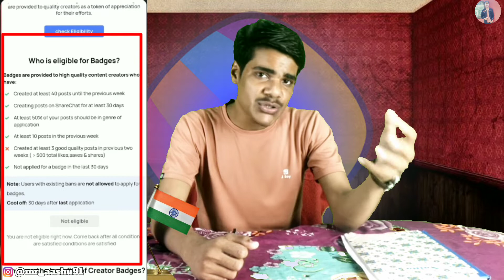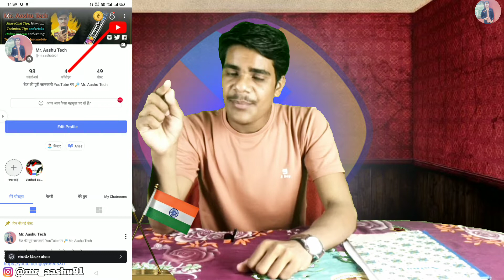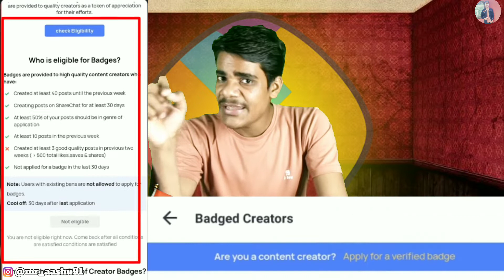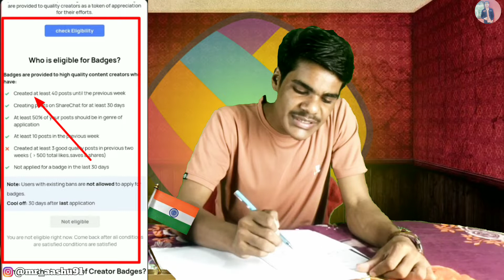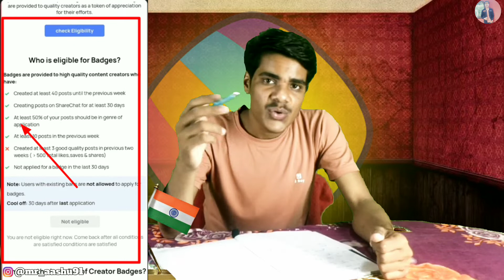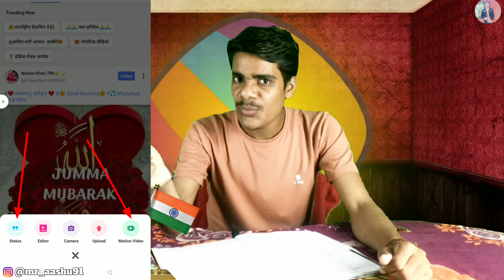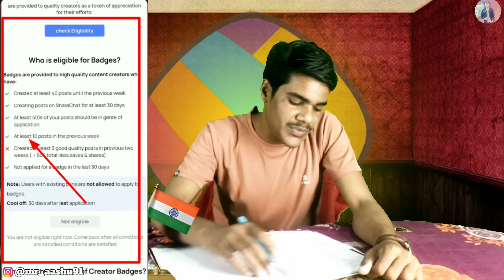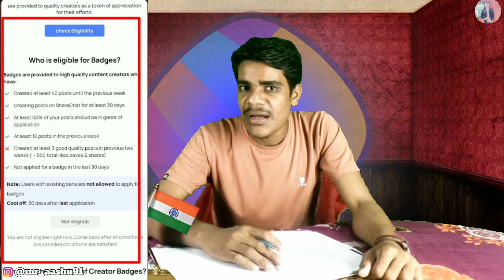👌ShareChat प्रोफाइल बैज फॉर्म Eligible कैसे करें 😍|| अब होगा badge verification सबका ये करो पूरा 😮🔥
स्वागत है आप सभी का मेरे चैनल पर Mr. Aashu Tech पर!
उम्मीद है की आप सुरक्षित है और आपके घर परिवार में भी ❤️
     🌹__________(WELCOME)__________🌹

My Youtube Channel Teg👇
QNA: Ask me questions use this teg 👇
MAashutech Write hare what's in your mind?

About in this video 👇👇
दोस्तों इस वीडियो में मैने आपकों बताया है की sharechat profile me जो badge form है उसे आप कैसे eligible कर सकते हो,,, अगर आपका वो badge form eligible हो जाएगा तो आप sharechat पर badge के किए अप्लाई कर सकते हो,,,,

Sharechat badge verification form rules 👇👇👇
             👇बैज के लिए कौन योग्य है?👇

1. हर हफ्ते में 40 पोस्ट बनाना चाहिए!
2. Sharechat पर 30 दिनों तक लगातार पोस्ट बनाना चाहिए!
3. 50% पोस्ट sharechat application के द्वारा बनाई हुई होनी चाहिए!
4. एक हफ्ते 10 पोस्ट बनाना अनिवार्य है!
5. पिछले 30 दिनों में बैज के लिऐ आवेदन नहीं दिया हों!

👉Your Questions 👇👇
Sharechat badge ke liye eligible kaise karen
Sharechat profile me badge form eligible kaise kare
shareChat par badge verification kaise kare
Sharechat me profile form se badge apply kaise kare
Sharechat me badge verification kaise hoga
Sharechat badge form open nahi ho raha hai
Sharechat me badge form apply nahi ho raha hai
Sharechat profile foem kaise eligible kare
Sharechat par badge kyu nahi mil raha hai
Sharechat me badge kaise milega
Sharechat badge form kaise milega
Sharechat badge verification form kaise bhare
Sharechat badge lene le liye kya kare
Sharechat par badge lene ka tarika

🌹KEEP FOLLOWING 🌹
Description